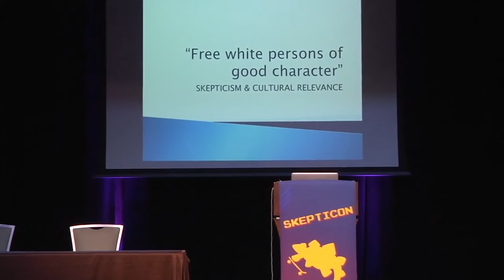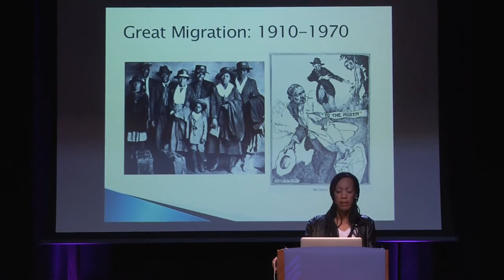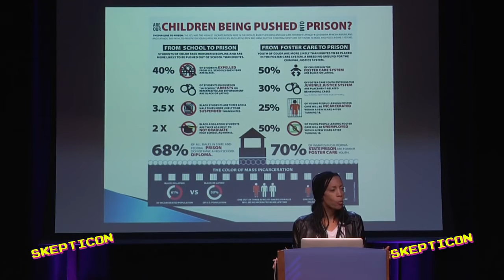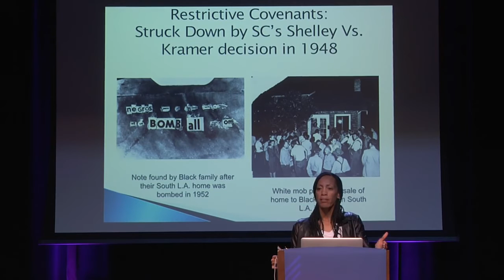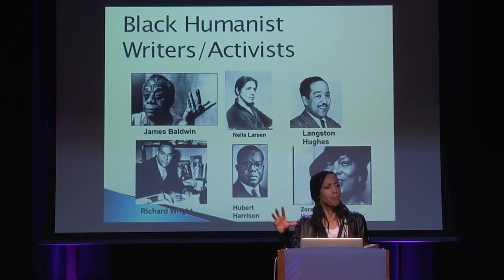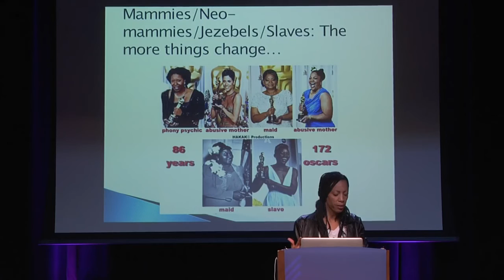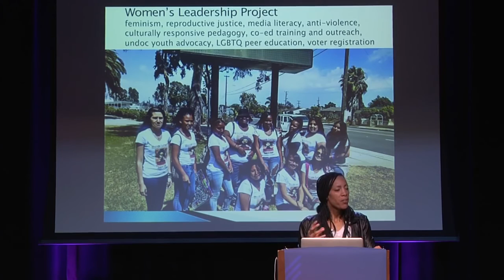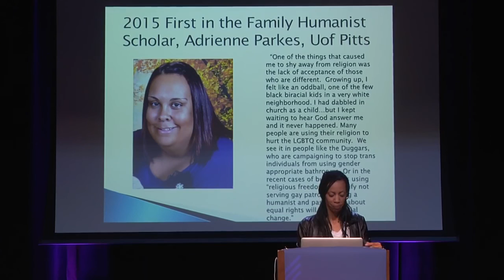Free White Persons of Good Charecter Sikivu Hutchinson Skepticon 8